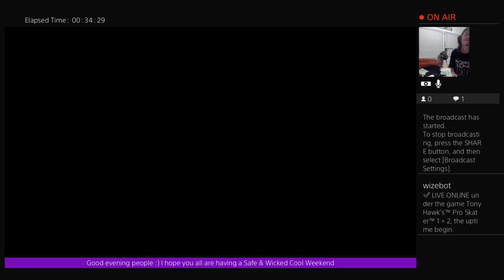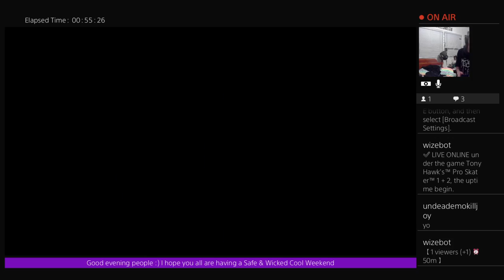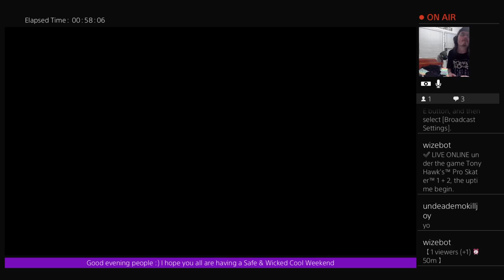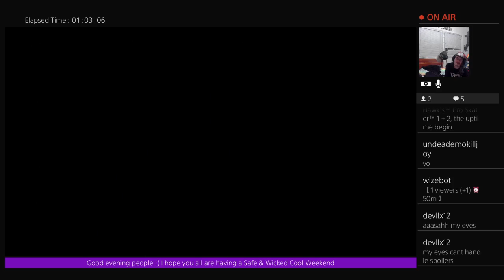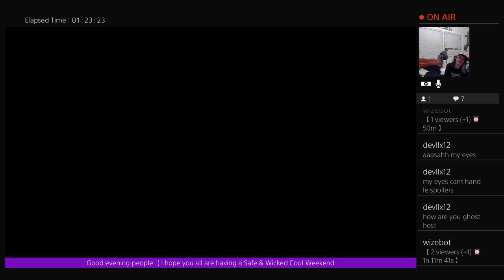Ghosthost22's Live PS4 Tony Hawk Pro Skater with InSaneRockerSquad Part 2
Part 2 of Tony Hawk ProSkater With InSane Rocker Squad -- Watch live